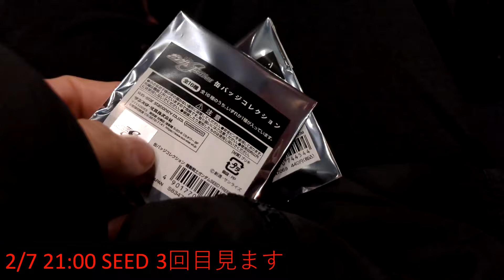【Vlog】ひとり社長1週間Vlog Vol45